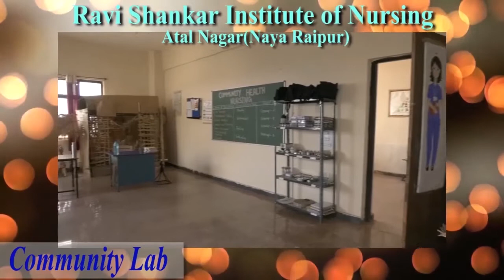Ravi Shankar Institute of Nursing, Nava Raipur, (CG)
Ravi Shankar Institute of Nursing was established in 2013, has emerged as one of the premier institute in the field of nursing. The mission of the institute is to provide quality education so as to meet the present and future demand of health care system of the country.